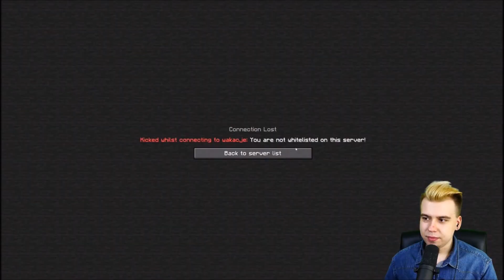Początek Kwadratowych wakacji!| KWADRATOWA MASAKRA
Film przestawia początek Kwadratowych wakacji...
Autorem shota jest Kwadratowa News